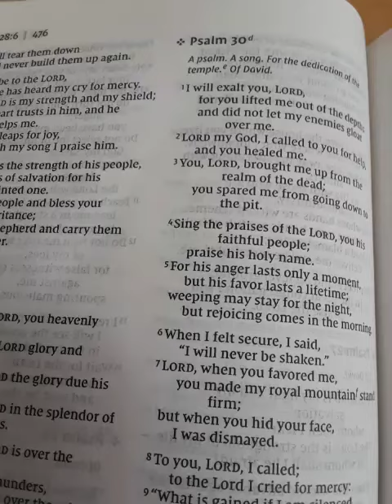0000339 Holy Bible opened to Psalm 30 NIV in apartment